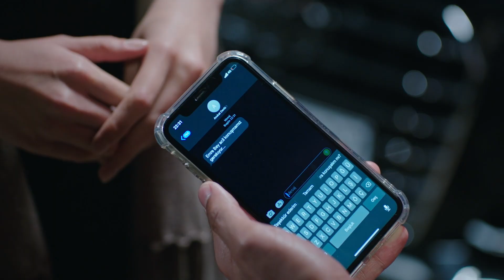Hicran 91. Bölüm - Tam Kavuşacaktınız!